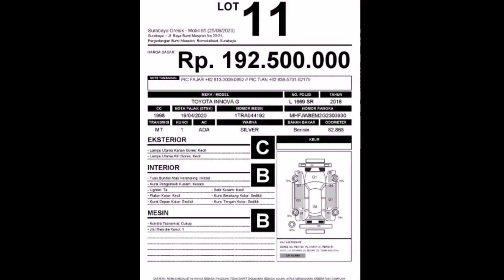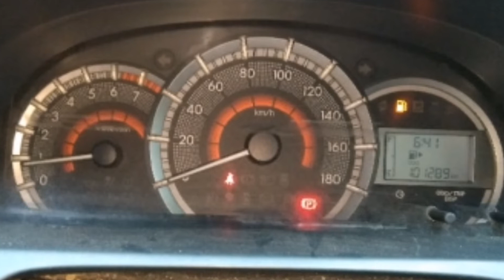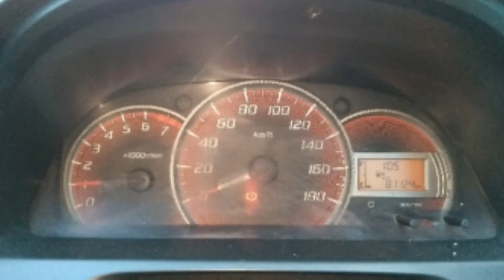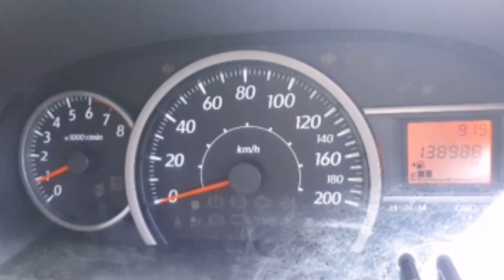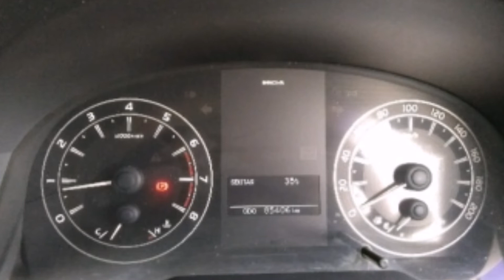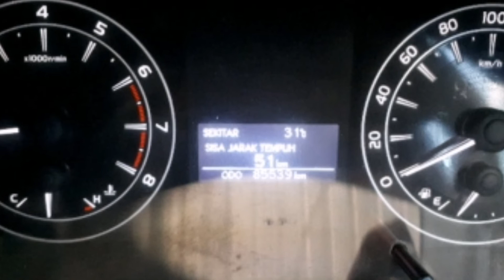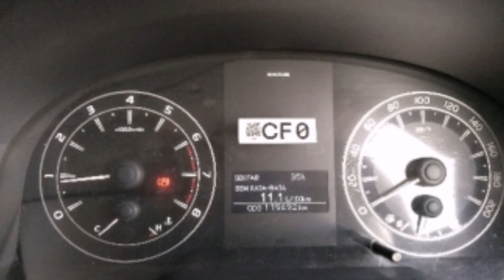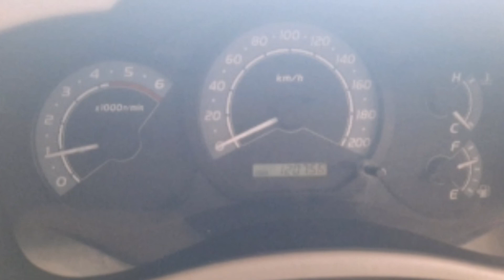Lelang mobil bekas terbesar dan termurah di jawa timur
Info lebih lanjut di jba.co.id